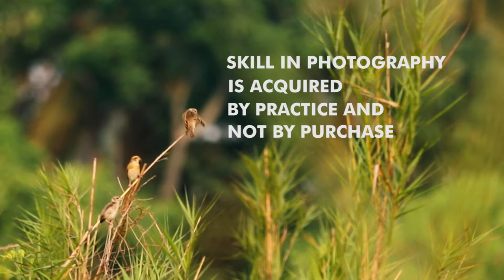Weaver Birds - A Bird Videography...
“Skill in photography is acquired by practice and not by purchase”– Percy W. Harris

DOP & Edited by Gokul Somarajan, Ernakulam, Kerala | 11th Batch
Mentored by Mr. Abin Alex, Mrs. Anu Joseph, Mr. V.Elango

Admissions are now Open for 12th Batch Residental Photography School | One Year Course (India's first Photography School):

Photojournalism | Fashion | Travel and Culture | Product & Food | Wildlife | DSLR Cinematography

World Photography Day: August 19th